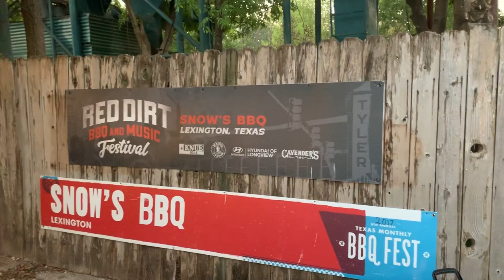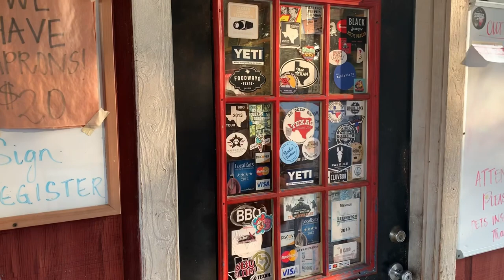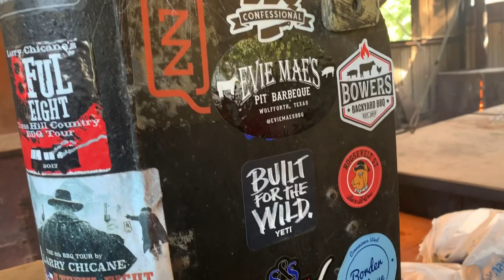BBQ Road Trip to Snow's BBQ and Meeting Miss Tootsie!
In this video I take a BBQ Road Trip to Snow's BBQ and Meet Miss Tootsie!

My friends from Italy and I hit up our final spot, the legendary Snow’s BBQ (ranked best bbq in Texas) to not only eat but meet Ms. Tootsie.

Amazon Wishlist

Some of the items I use when cooking are linked below. Thank you!!